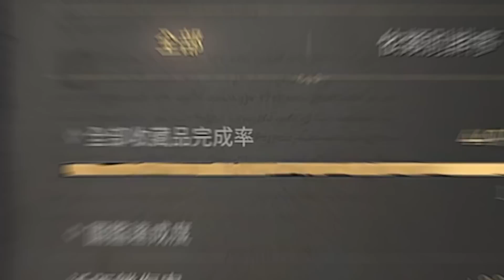台灣首位收藏100%玩家誕生瞬間！變身娃娃+收藏全滿有多狂？대만 최초 '100% 수집가' 탄생의 순간｜惡魔06｜天堂Ｗ LineageW 리니지w｜小許